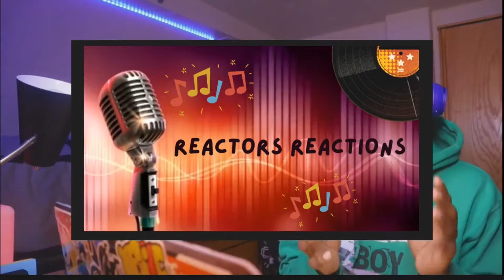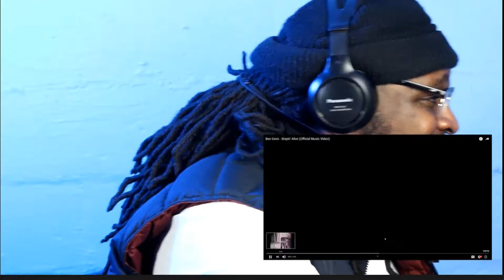Bee Gee's Staying Alive - 10 Reactors Reactions